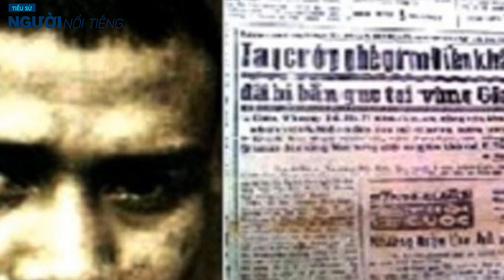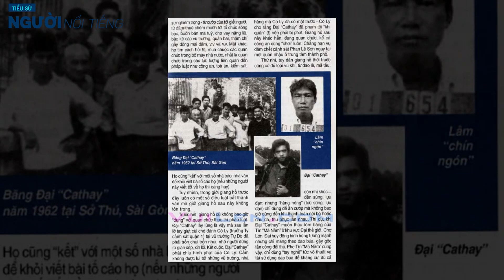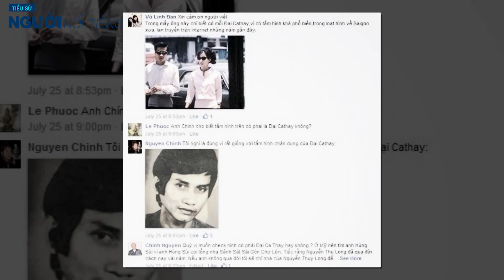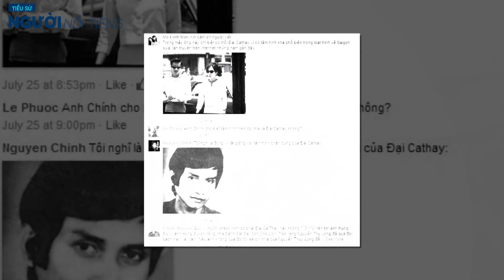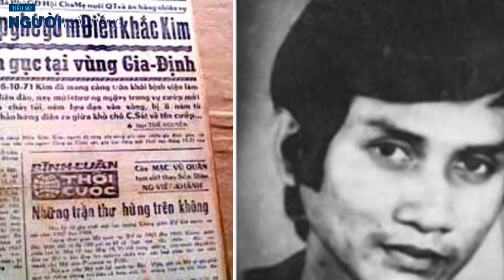Tiểu sử ĐẠI CATHAY || Cuộc đời và sự biến mất bí ẩn của ông trùm của các đại ca Sài Gòn xưa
Lê Văn Đại sinh năm 1940, là con trai của Lê Văn Cự — một du đãng ở khu vực chợ Cầu Muối. Sau năm 1945 Lê Văn Cự vào chiến khu rừng Sác tham gia kháng chiến chống Pháp, trong bộ đội Bình Xuyên của thủ lĩnh Ba Dương (tức Dương Văn Dương), đến năm 1946, thì bị bắt đày ra Côn Đảo, ít lâu sau thì chết.

Sau khi cha mất, mẹ của Đại lấy chồng khác, cũng là một tay máu me cờ bạc, lại nghiện thuốc phiện nặng. Sau đó gia đình chuyển đến đường Đỗ Thành Nhân (thuộc quận 4), lúc bấy giờ là nơi tập hợp của người dân tứ xứ bỏ quê vào thành thị, và cũng nổi tiếng là điểm đến thu hút của giới giang hồ Sài Gòn. Những hoạt động phi pháp đã biến nơi đây thành điểm nóng dành cho giới "xã hội đen" Sài Gòn. Cáu bẳn vì sinh kế, gã cha dượng thường nọc Đại Cathay ra hành hạ để hả cơn bực tức. Đại sớm bỏ học, đánh giày, bán báo tự nuôi thân tại khu vực ngã tư Công Lý (nay là Nam Kỳ Khởi Nghĩa) — Nguyễn Công Trứ. Tại đó có một rạp chiếu bóng tên là Cathay, nên gọi là Đại Cathay, đây cũng là nơi tụ tập đánh nhau của đám trẻ bụi đời